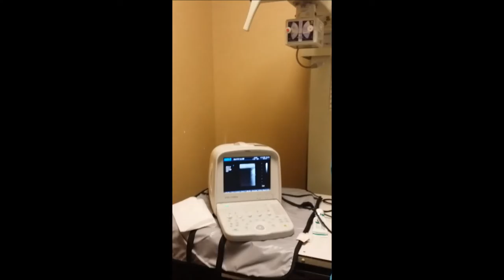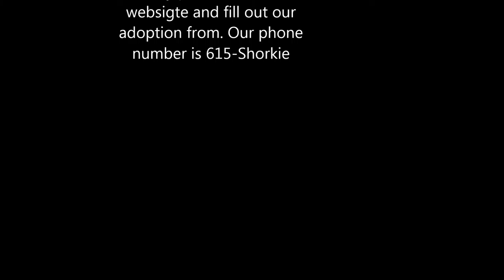Babies Due!! Sweet little Cinnamon & Bam Bam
Meet our outstanding Cinnamon she is a sweet shih tzu girl, playful out going and tons of joy. Her babies will be born in April 2017.